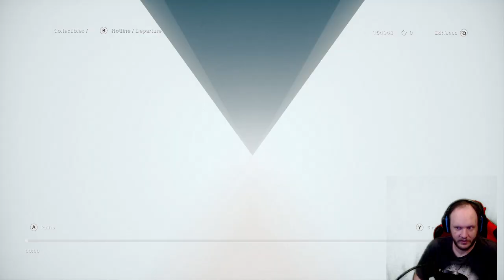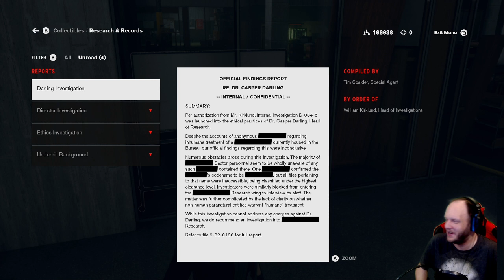Control pt 28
Control, release by Remedy games in 2019, is a third person supernatural shooter that deals with strange powers, mysterious government dealings, and other assorted weirdness. Highly inspired by things like the SCP project, it has been one of my absolute favorite recent games to play, and the first game that I started through Game Pass and ended up buying outright so I could see more of it through the DLC content.